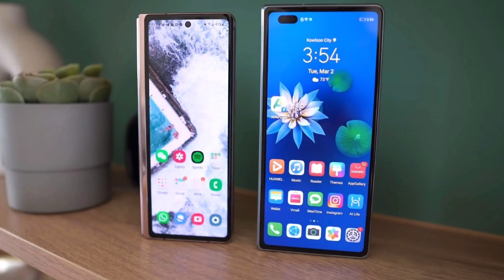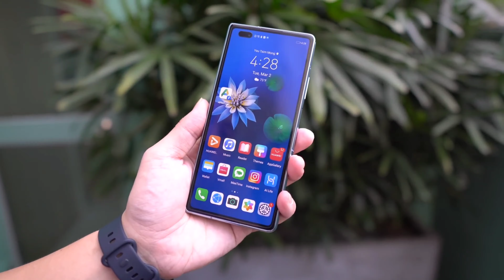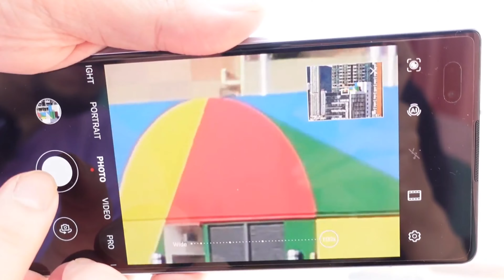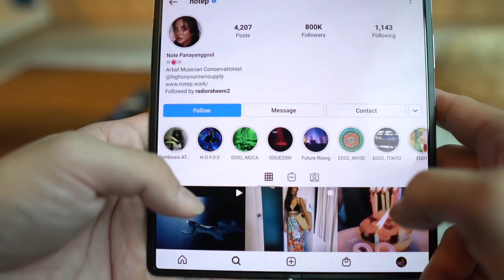Samsung Galaxy Z Fold 2 vs Huawei Mate X2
detailed comparison of these devices

web: mynextgadget.in